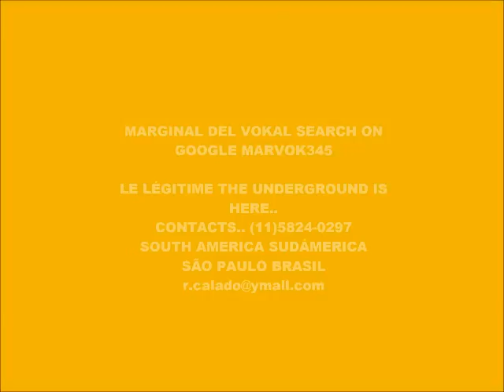CYBER MUSIC 10.679-BANJO OF THE SPACE-PRODUCED IN MY PLAY 2 MARVOK345